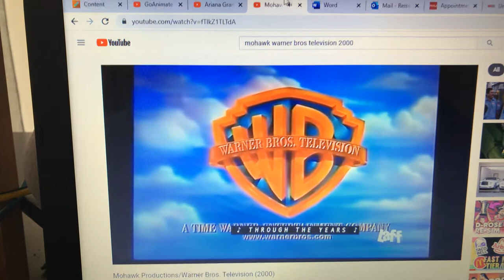Go!Animate Pictures Television/Mohawk Productions/Warner Bros. Television (2000)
Taken from Season 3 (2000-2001) of the 1998 incarnation of The Erika Dawson Show (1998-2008).

The 2000 Warner Bros. Television logo is used. The words on the banner and the byline, which still reads "A Time Warner Entertainment Company", are in uppercase and a small URL is added below.